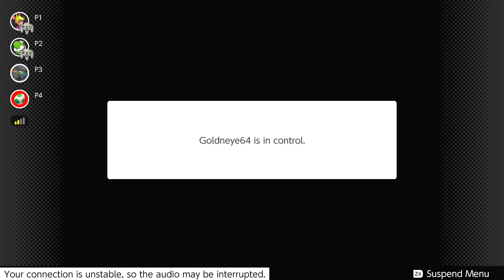Goldeneye 007 match #11 09-10-2023 MJISFLY VS ⭐️ANGELO⭐️VS D VS GOLDNEYE64 (Nintendo Switch OLED)